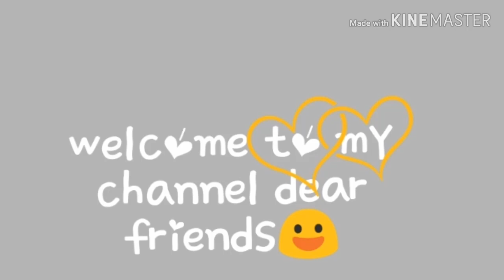Hand embroidery for Kurtis and dresses💝💝💝💝